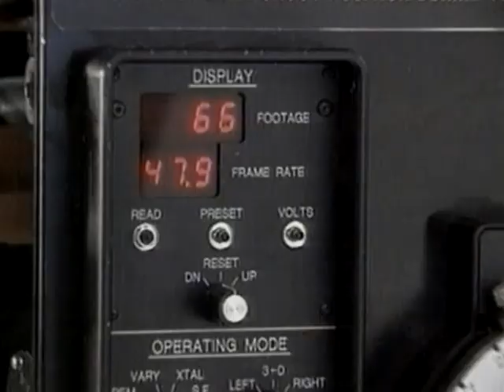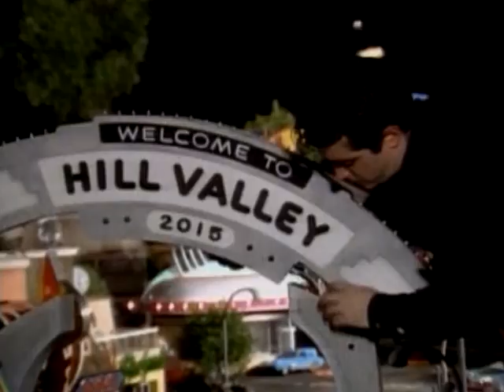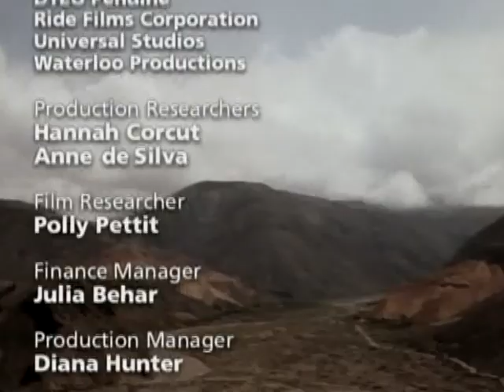Câmeras IMAX 3D Imagens Gigantes (Inventada no Canadá no final anos 60)